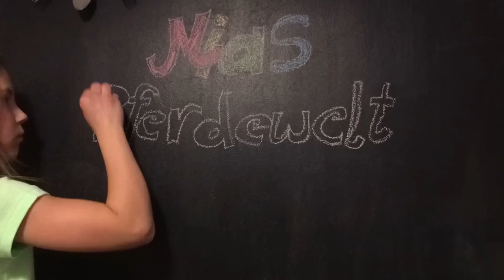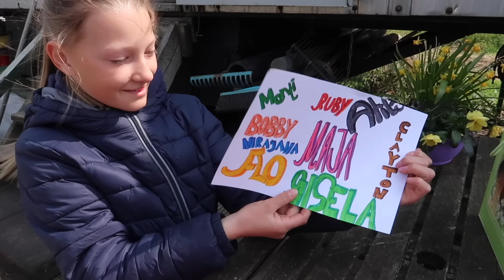ON TOUR bei Majas Vlogs: ⭐️ Mega Spaß ⭐️ beim Springen 🐎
Hi Leute, heute war ich bei Maja vom Kanal 'Majas Vlogs'. Sie kann richtig gut springen und hat schon viele Erfolge zusammen mit ihren Ponys gesammelt. Auf Monti durfte ich ganz viel springen, was ich unfassbar toll fand. Wir waren auch noch eine Runde im Gelände unterwegs. Es war einfach ein mega geiler Tag, den wir auf jeden Fall wiederholen wollen. Ich hoffe, euch gefällt dieses Video!
Liebe Grüße,
Eure Mia